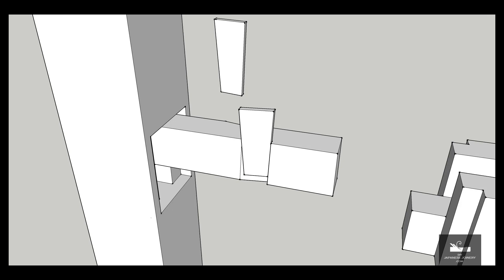Japanese Woodworking Wisdom : Clever Alternative to Mortise and Tenon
Get a FREE CATALOGUE of Popular Joints Used in Japanese Woodworking!

Music Title: tsudzumi-japan3 provided by SHW